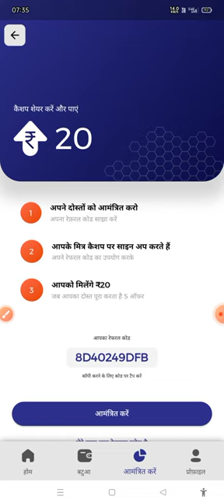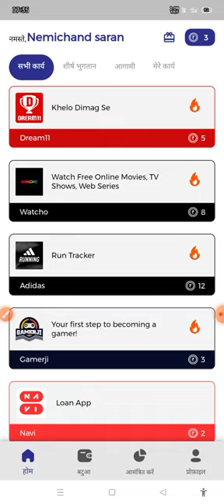Cashup earning video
8D40249DFB my raffral code

app link

Win Rewards with Cashup by doing simple tasks and get *Instant Withdrawal to your Paytm Wallet*:

1.Installing apps
2.Daily Rewards
3.Referring your friends.

Install Now!